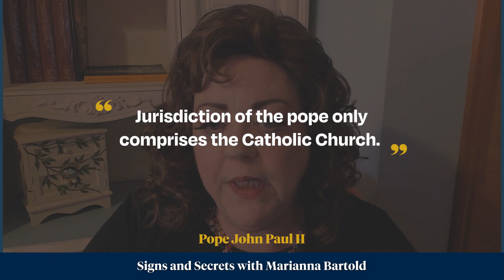Our Lady asked the Pope.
LEARN MORE about Our Lady's Message of Fatima: » fatima.org